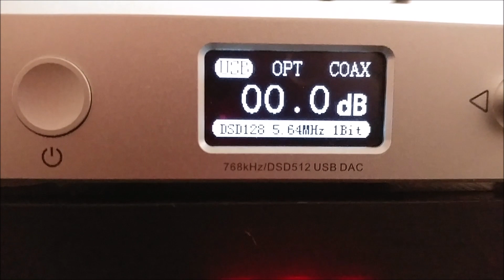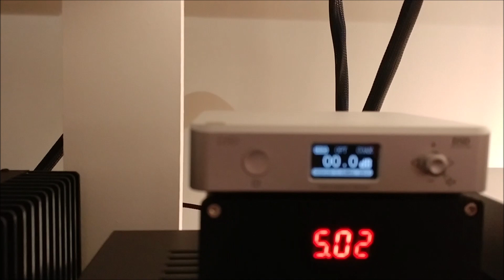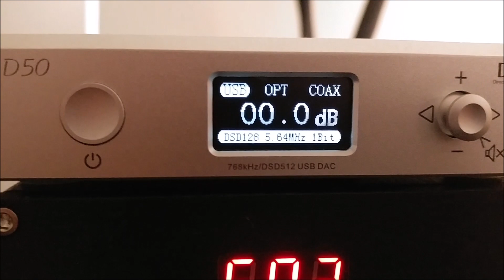Topping D50 + Vincent Audio SV237 + SBA 941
Topping D50 + Vincent Audio SV237 + SBA 941 (Troels Gravesen)